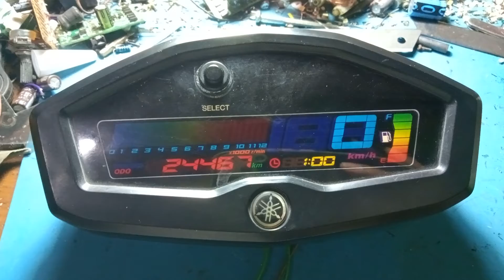Hasil custom speedometer xabre new warna rainbow